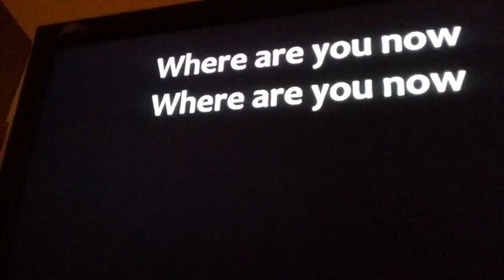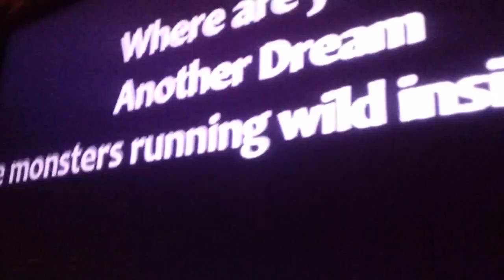Faded cover for karaoke Friday